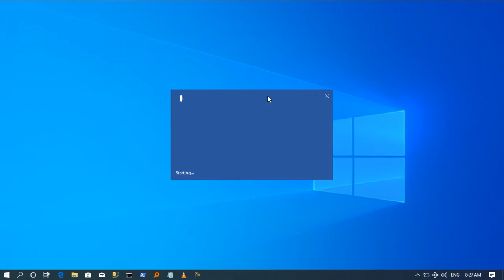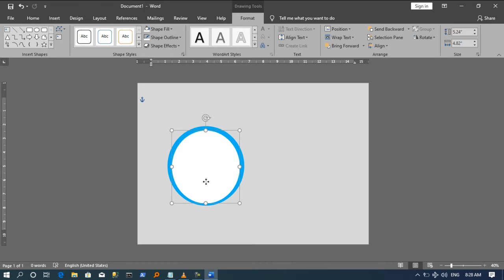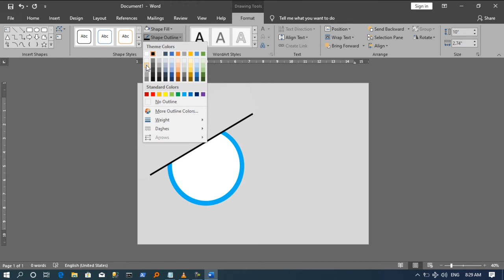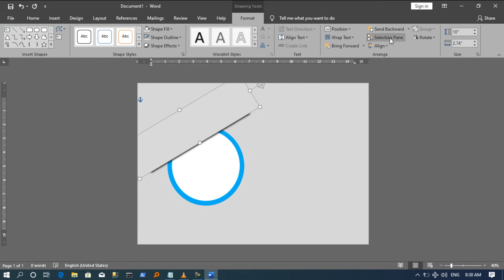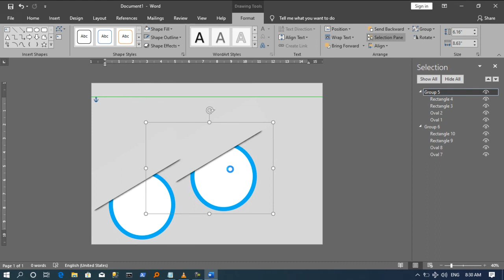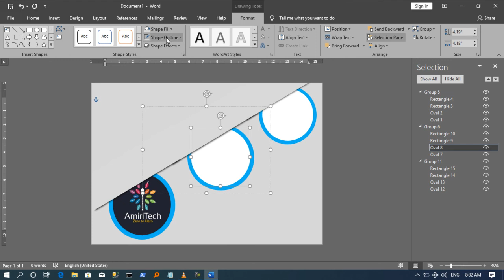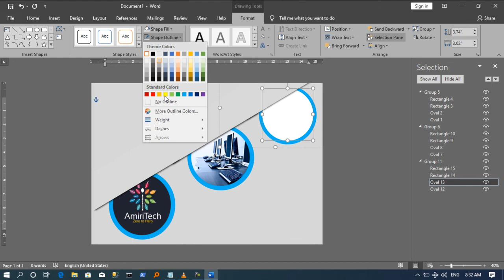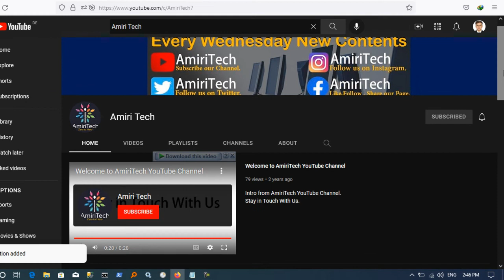Working with Shapes Lesson 4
Creaing Banner Design in Microsoft Word 365